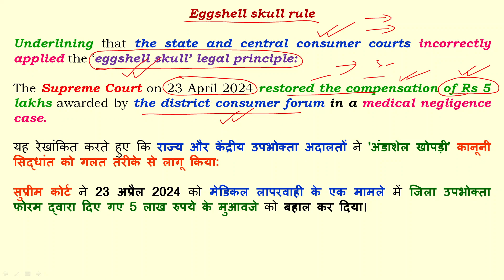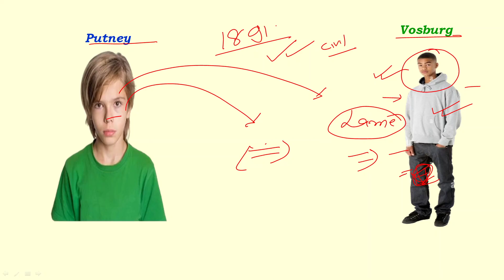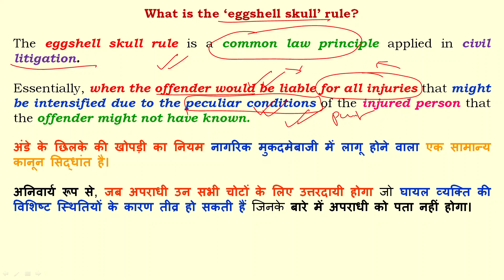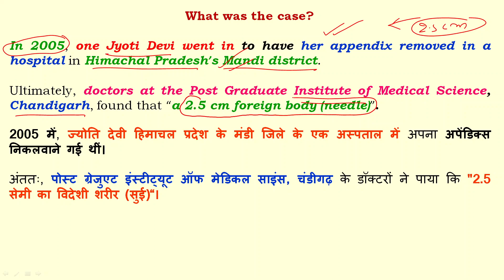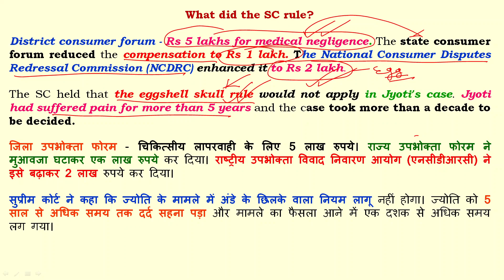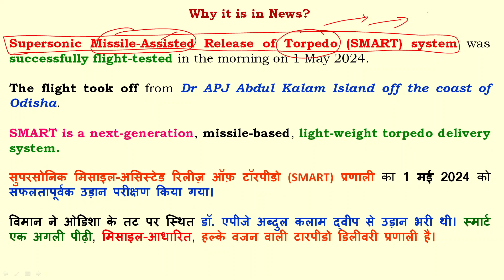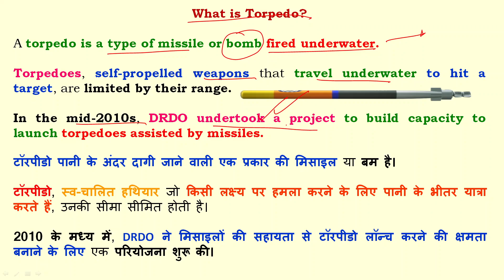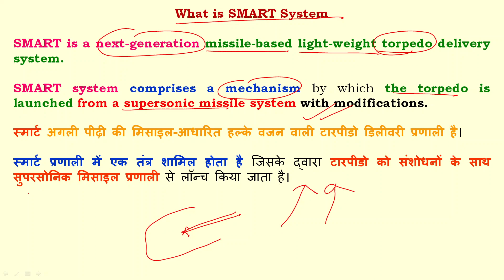70th BPSC Prelims I Current Affairs I Part - 4 I Anil Kumar Tiwari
70th BPSC PrelimsI Current Affairs I Part - 4@anilkumartiwarii

Here, we have discussed two themes (Eggshell skull rule and SMART Torpedo system) which are very Important forBPSC 2024 Examination.
In the first theme, we have discussed about Eggshel Skull rule because the Supreme Court restored the compensation of Rs 5 lakhs awarded by the district consumer forum in a medical negligence case without Underlining that the state and central consumer courts incorrectly applied the ‘eggshell skull’. So also here, discussed what is the Eggshell Skull rule and when it was first originated.
In the second theme, we have discussed about SMART Torpedo system because the Supersonic Missile-Assisted Release of Torpedo (SMART) system was successfully flight-tested by DRDO from Dr APJ Abdul Kalam Island off the coast of Odisha. So here, also discussed, what is the SMART system and what is the Torpedo etc.

यहां, हमने दो विषयों (एगशेल स्कल रूल और स्मार्ट टॉरपीडो सिस्टम) पर चर्चा की है जो बीपीएससी 2024 परीक्षा के लिए बहुत महत्वपूर्ण हैं।
पहले विषय में, हमने एगशेल स्कल नियम के बारे में चर्चा की है क्योंकि सुप्रीम कोर्ट ने मेडिकल लापरवाही के मामले में जिला उपभोक्ता फोरम द्वारा दिए गए 5 लाख रुपये के मुआवजे को बिना यह रेखांकित किए बहाल कर दिया कि राज्य और केंद्रीय उपभोक्ता अदालतों ने 'एगशेल स्कल' को गलत तरीके से लागू किया था। . तो यहां भी, चर्चा की गई कि एगशेल स्कल नियम क्या है और इसकी शुरुआत पहली बार कब हुई थी।
दूसरे विषय में, हमने स्मार्ट टॉरपीडो प्रणाली के बारे में चर्चा की है क्योंकि सुपरसोनिक मिसाइल-असिस्टेड रिलीज़ ऑफ़ टॉरपीडो (SMART) प्रणाली का डीआरडीओ द्वारा ओडिशा के तट पर डॉ एपीजे अब्दुल कलाम द्वीप से सफलतापूर्वक उड़ान परीक्षण किया गया था। तो यहां यह भी चर्चा की गई कि स्मार्ट सिस्टम क्या है और टॉरपीडो क्या है आदि।

What is the eggshell skull rule in India?
What is an example of the eggshell plaintiff rule?
What is the application of the eggshell skull rule?
What is the eggshell skull rule in Singapore?
What is the eggshell skull rule?
What is the golden rule in India?
What are the two main functions of the eggshell?

What is the SMART torpedo delivery system?
Which Organisation successfully tested supersonic missile assisted release of torpedo?
What is the full form of SMART by DRDO?
किस संगठन ने सुपरसोनिक मिसाइल असिस्टेड रिलीज ऑफ टॉरपीडो का सफलतापूर्वक परीक्षण किया?
What is the full form of SMART system?
What is the concept of torpedo?
How does a SMART system work?
What are the applications of SMART system?
Who developed the SMART system?
What is a torpedo system?
How does a torpedo engine work?
What is torpedo service?
What is the new torpedo Defence system?
What is the difference between a missile and a torpedo?
Are there supersonic torpedoes?
Why is it called a torpedo?
SMART missile full form
SMART missile UPSC
SMART missile speed
SMART Missile in hindi

Eggshell skull rule
‘eggshell skull’ legal principle
Supreme Court
common law principle
Jyoti Devi
Supersonic Missile-Assisted Release of Torpedo (SMART) system
SMART
What is Torpedo
self-propelled weapons
What is SMART System
missile-based light-weight torpedo delivery system

Anil Kumar Tiwari
Civil Services Exam
Current Affairs